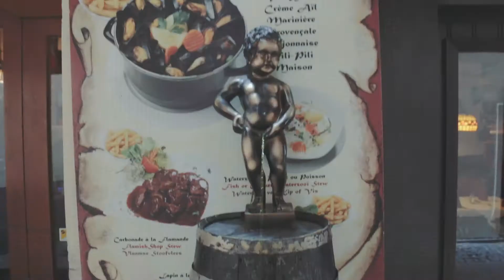Day 13 | Sightseeing and wild protests in Brussels